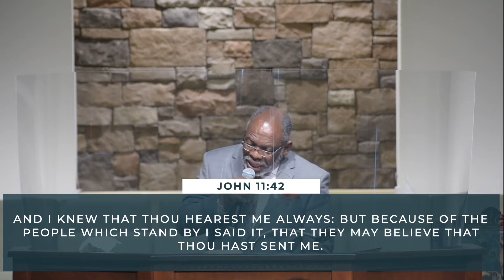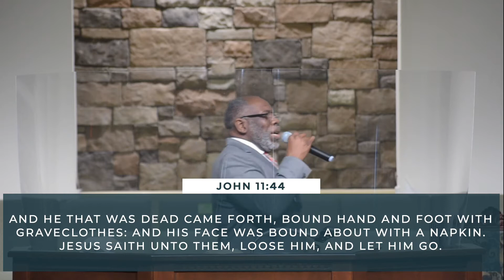It's Not Dead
Thank you for joining us today! We’re glad you are here. .

Thank you for your generosity and we look forward to seeing you again!